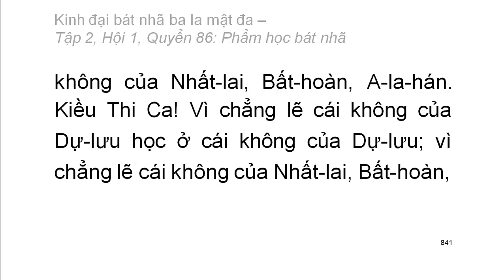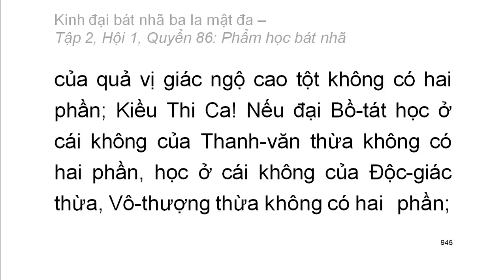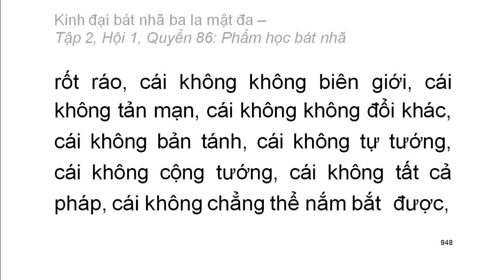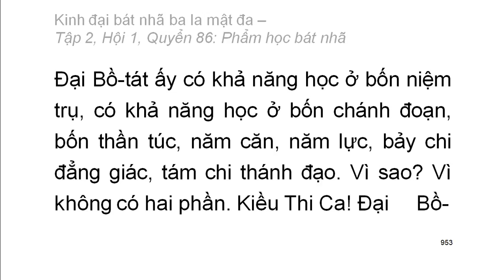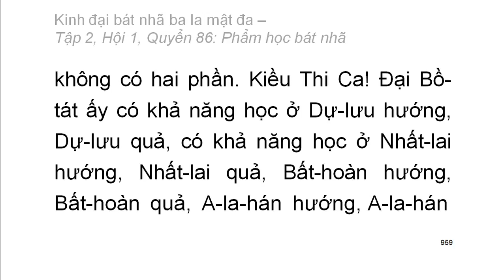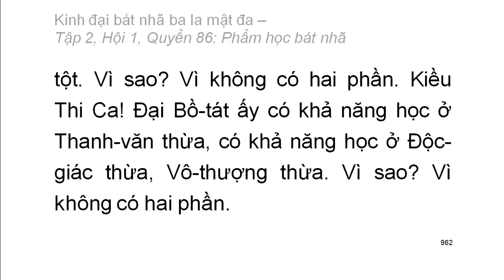600 quyển Kinh Đại Bát Nhã Ba La Mật Đa: Quyển .../600 (tiếp) (đọc lần 2)